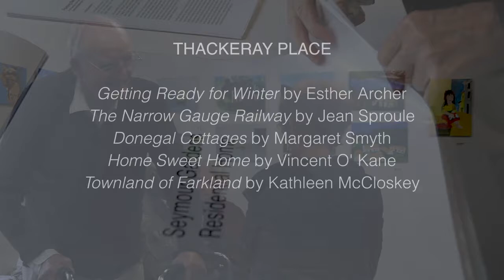Painting Back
The Void Engage programme is dedicated to creating connections with older people. We have worked closely with several active age groups to create a narrative and familiarity with our space and will continue to reach out to active age, third and fourth age groups.
Funded by the Community Foundation for Northern Ireland, Turkington Funds, The Painting Back project used highly trained facilitators to deliver & film carefully designed visual art-workshops & reminiscence sessions with local residents in a care home / day care setting culminating in an exhibition at Void Gallery and accompanying short film.

Painting Back was a 6 week painting programme which brought award-winning artist Ann Quinn directly into contact with 3 different groups in the North West; Foyleville Daycare Centre and Seymour Gardens Care Home in the city as well as Thackeray Place Residential Home in Limavady.